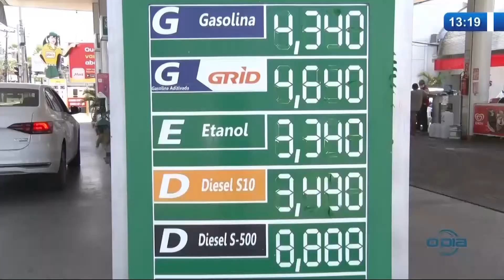Aumento do preço do Biodiesel pode ocasionar efeito cascata nos combustíveis 26 10 2020